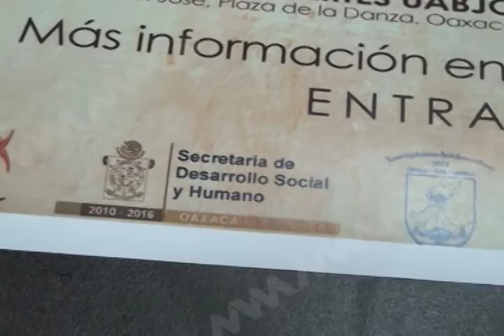Anuncian 1° Foro Estatal Oaxaca 2016 denominado Economía Solidaria